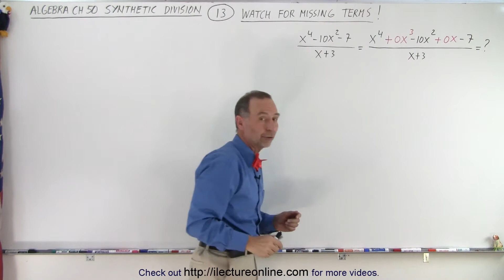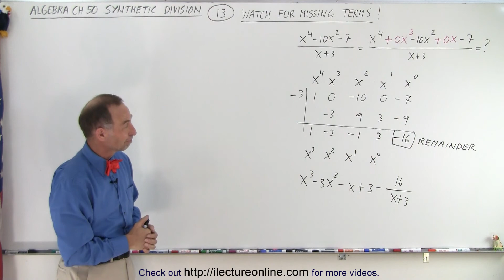Algebra - Ch. 50: Synthetic Division (13 of 16) Watch for Missing Terms!!!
We will learn how to use synthetic division when the denominator is a quadratic.